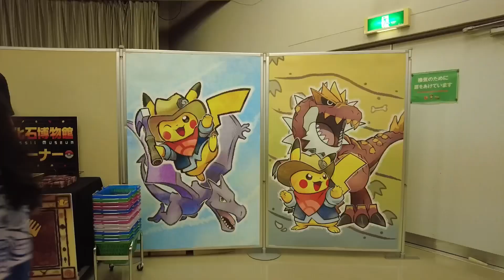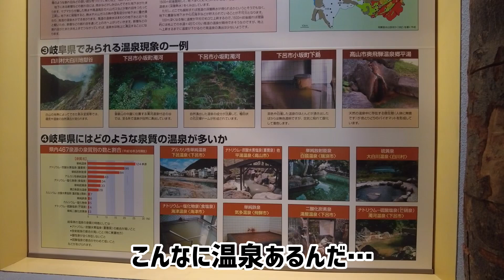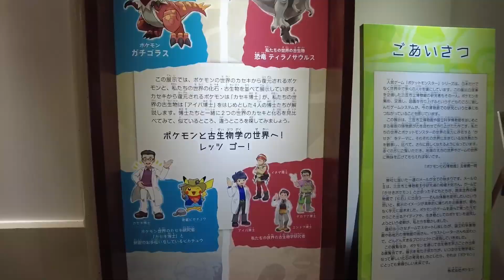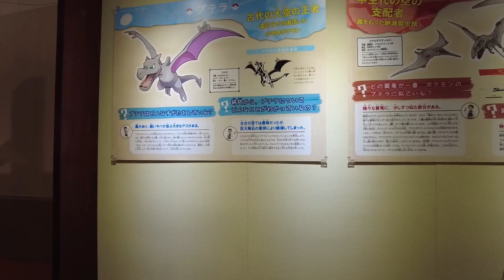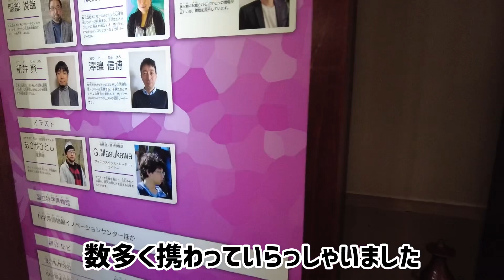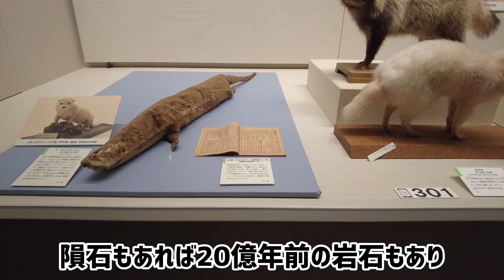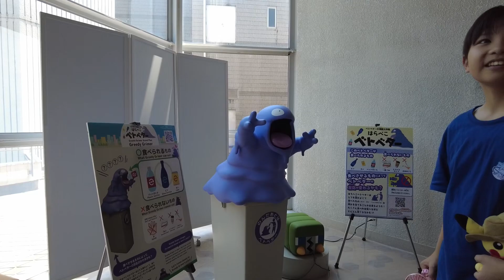【ポケモン】ポケモン化石博物館(岐阜県博物館)へ行ってきたよ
みなさんおはようございます。
るーなルームのお時間です。
岐阜県博物館でポケモン化石博物館という特別展が開催されていたので行ってきました。

ミュージシャン: Xuxiao